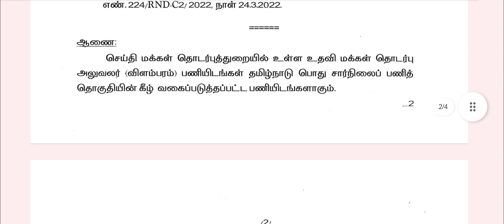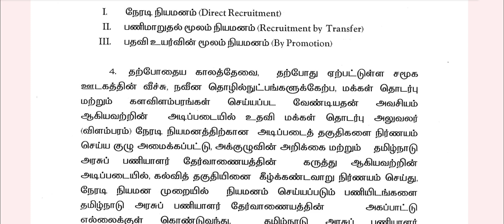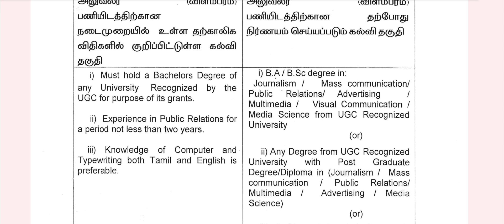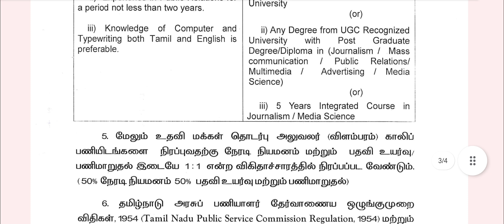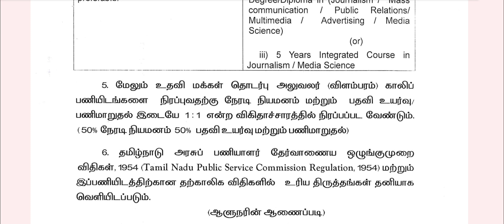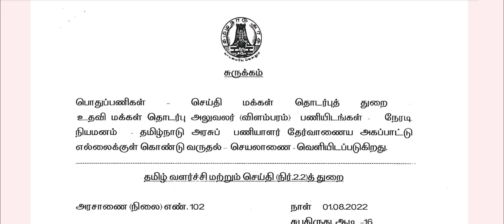Tnpsc - Assistant Public Relation Officer Post - Case Details - உதவி மக்கள் தொடர்பு அலுவலர்